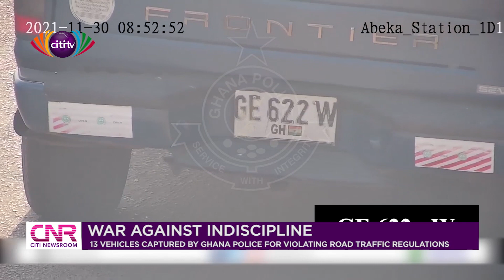Police cameras capture 13 motorists violating road traffic regulations | Citi Newsroom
The Ghana Police MMTU's cameras have captured 13 motorists violating road traffic regulations. They have been advised to report themselves to the police.